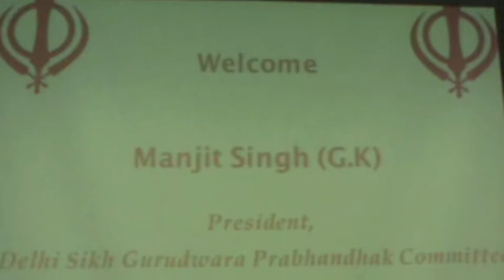Manjit Singh GK honored by Sikh Community of Washington D.C. Metro Area